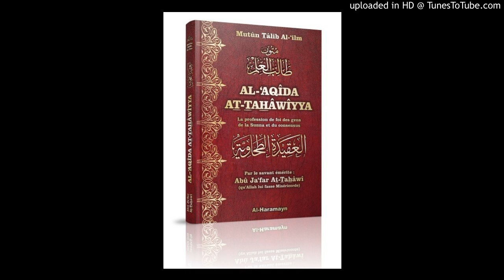Soriba - Soriba - Sarhu Aquidat Abou Jaafar At'tahawi 4